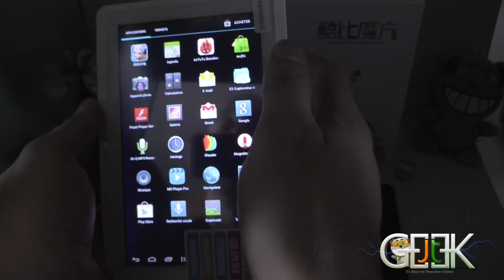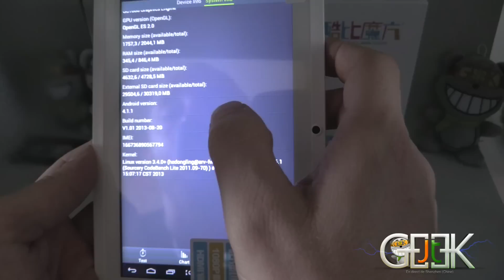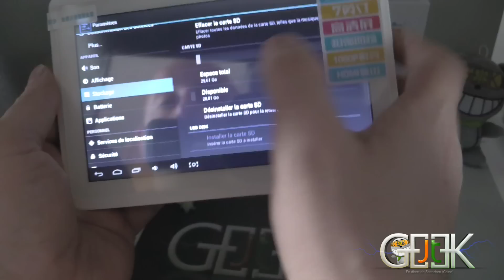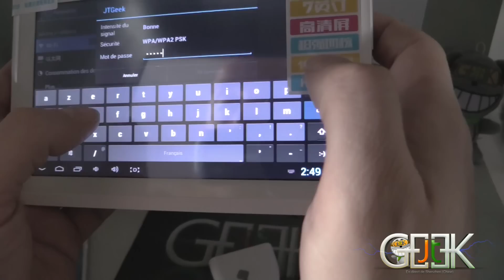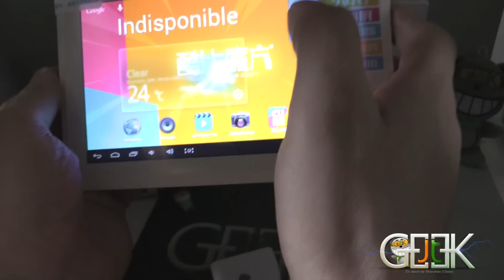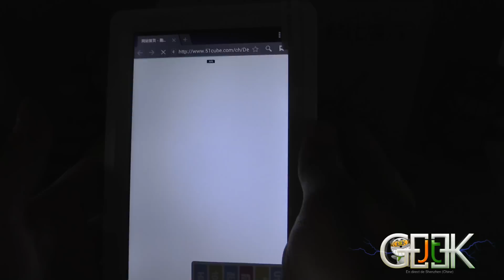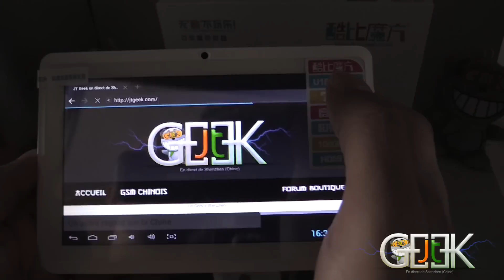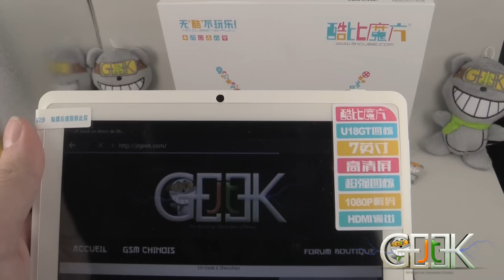Cube U18GT Test par GLG du JT Geek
Aujourd'hui le JT Geek vous propose le test de la Cube U18GT 7 pouces HD Quadcore 4x1,2GHz 1GB+8GB
- Processeur ARM Cortex A9 Quadcore 4x1.2Ghz
- Ecran 7 pouces 1024x600 HD
- 1GB RAM + 8GB ROM + Extensible via micro SD 32Go
- Sortie HDMI
- Wifi + compatible clé 3G
- Android 4.1